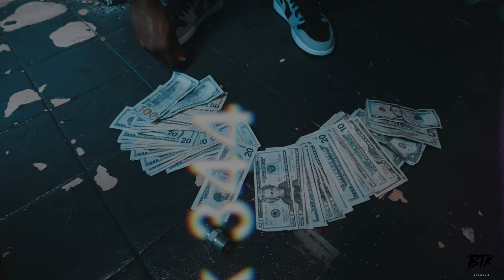TAJAI TAYLOR: WHAT IT IS (OFFICIAL MUSIC VIDEO) ShotBy:@btkvisuals